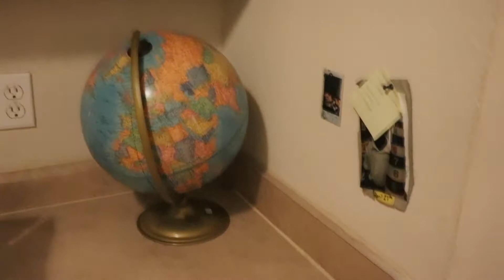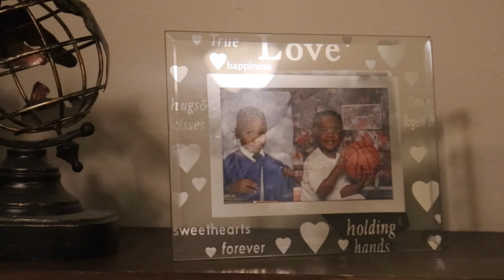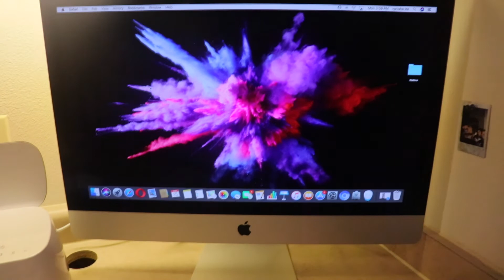Organized New Space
I hope you enjoyed the video as you see this video was filmed a while ago and I prostrated for so long I had to post it there will be more videos coming out soon so like , subscribe  and leave a comment if you like.